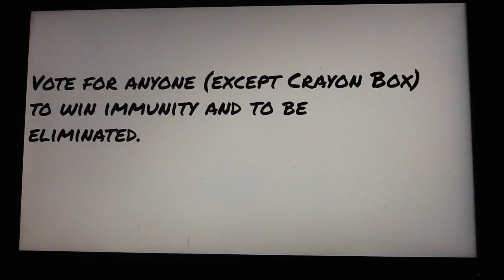Top 200 Character Contest 7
Characters That I Dislike That Are Still In The Game
New Mexico
Shredder
Mad Emoji
Shelly
Plankton
David
Starlight Glimmer
Rex Dangervest
Marble
Squidward
Tomato
Angelica Pickles
Bad Cop
Melvin
Mr. Krupp
Also I'm Tired Of These Dislikes So This Video Better Not Have Dislikes